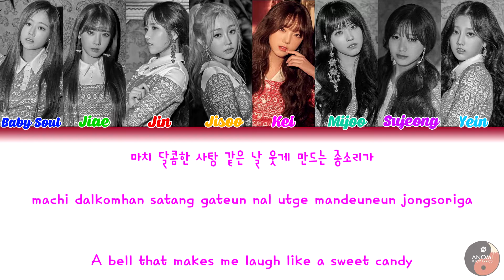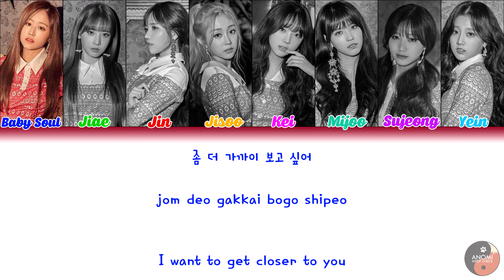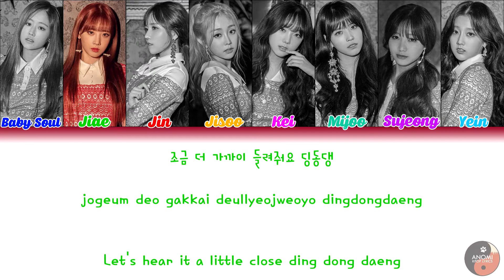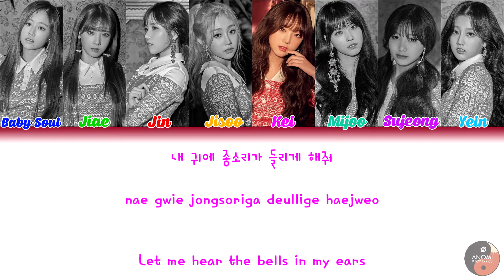Lovelyz(러블리즈) - Twinkle (종소리) (Color Coded Han|Rom|Eng Lyrics)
If you would like to request a song, please fill in the form at: